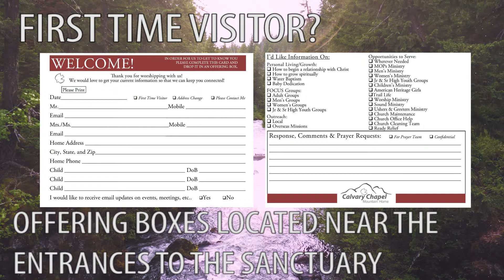CCMH Announcements 04 07 19